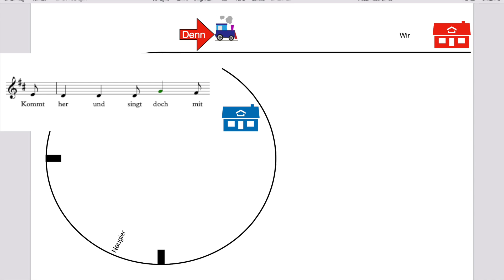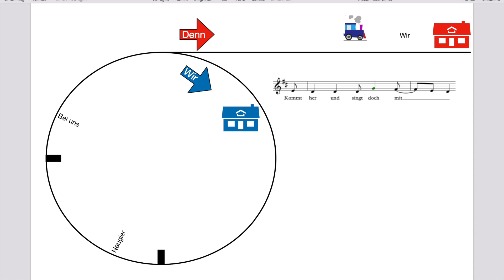Schulsong mit Eisenbahn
Der Schulsong hat im Refrain einige Text und Melodie Varianten.
Damit ihr immer die richtige Variante singt, habe ich den Song wie eine Eisenbahnfahrt dargestellt. Auch hier gibt es eine Weiche, die uns am Ende der ersten Runde zurück zum blauen Bahnhof und in die zweite Strophe führt und am Ende der zweiten Runde in den Schlussteil.
Also aufgepasst :-). Immer richtig abbiegen und die richtige Melodie - und Textvariante singen.

Viel Spaß!